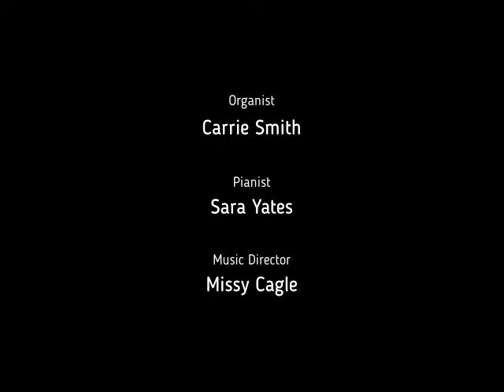Marvin UMC October 2, 2022 480p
Here is the video of our regular service for October 2, 2022.